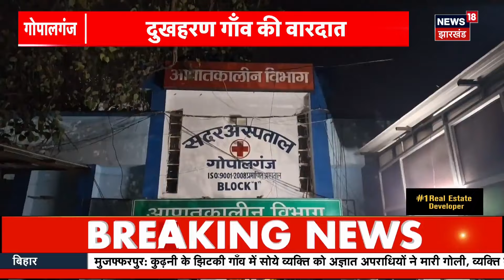Bihar Hooch Tragedy : बिहार में फिर बढ़ा शराब से मौत का आंकड़ा | CM Nitish | Tejashwi | Bihar News